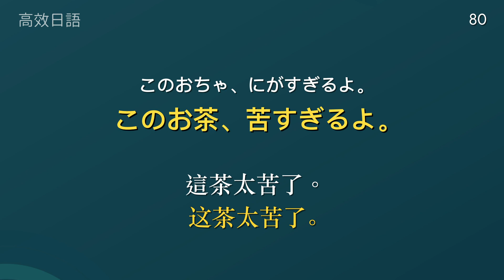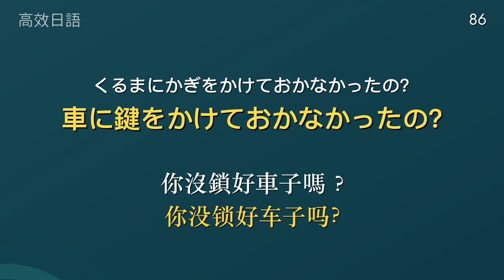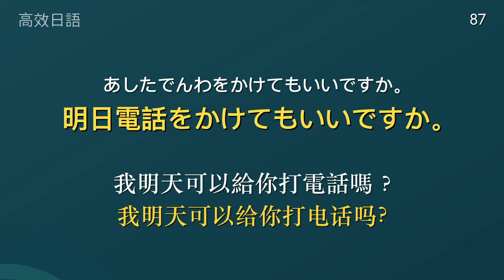「拿来就用」在日本生活要学懂的87句常用日文 日文提高再提高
只有不断训练日文表达口说，日文水平才能不断提高，掌握日本人使用的日文，拿来就用。